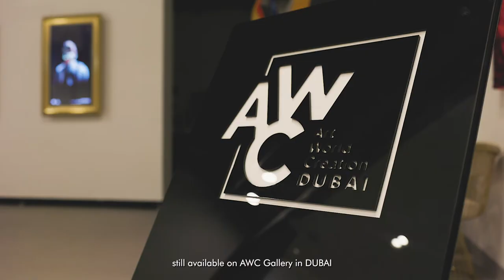Fuat Degirmenci - Minimal Renaissance NFT Collection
During the Renaissance period, artists gained the freedom to freely process
their inner world and their own dreams.

Unlike the religion-centered understanding of the Romanesque and Gothic
periods, the Renaissance period had a human-centered understanding of
thought. The word meaning of Renaissance is “Rebirth”.

From the 15th century to the present day, Fuat Değirmenci has reinterpreted
the magnificent paintings of these great artists who shed light on the art
world and have been a reference for artists for years. During the production
process of the collection pieces, the most important goal of the artist has
been to emphasize the meaning of the Renaissance period and to recreate
these paintings without losing their own identity.

In order to emphasize the Renaissance (rebirth) with this collection, the artist
has digitally purified the intense and realistic details of the works and created
more minimal and simpler versions using traditional brushstrokes.

This simplification begins with the composition of lines, forms, and ends with
the establishment of connections between color, perspective, and light.

In addition to reinterpreting the paintings with the digital art movement of our
time, the artist has combined the works with minimal movements and
ambient sounds in order to resemble the space and atmosphere in which the
paintings were made.